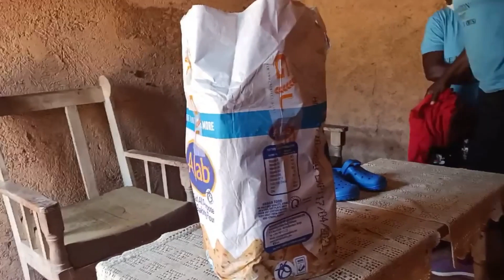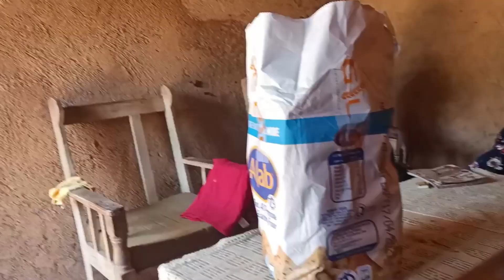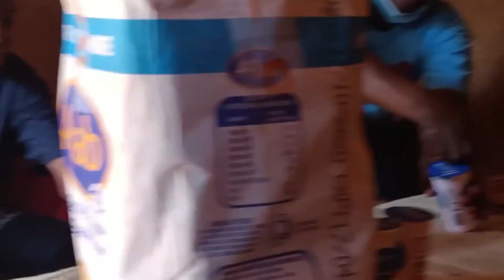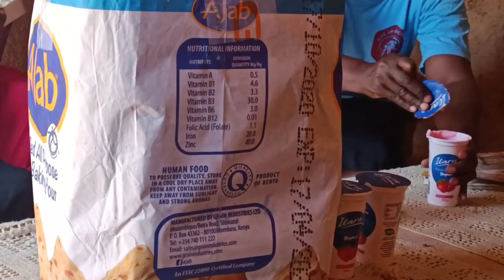Wilson - Shoes and Food For Out Favorite Young Man